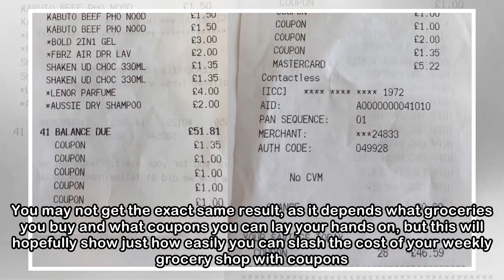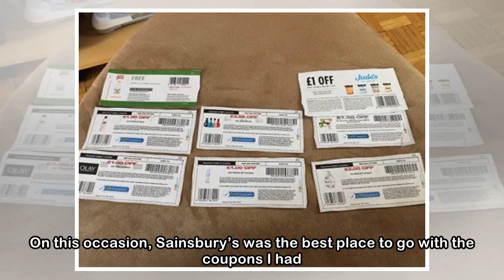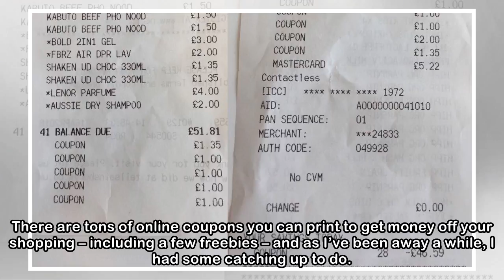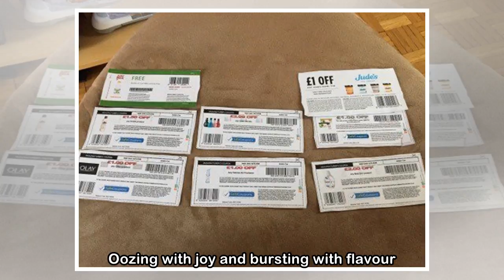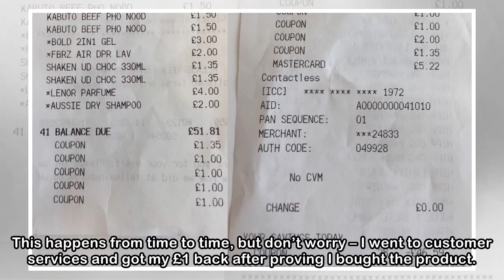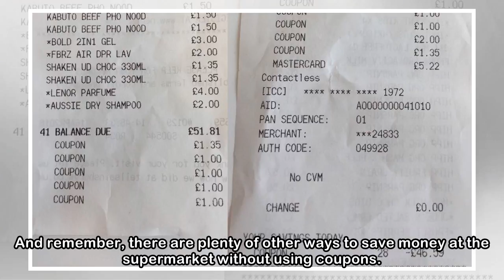How I got £68 of shopping for £5 with coupons (and you can too)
By MoneySavingExpert's Coupon Kid, Jordon Cox My hiatus from scaring supermarket cashiers is over. If you missed it, I’m back – see my leaving hospital after 85 days blog – and thanks to a wodge of co...